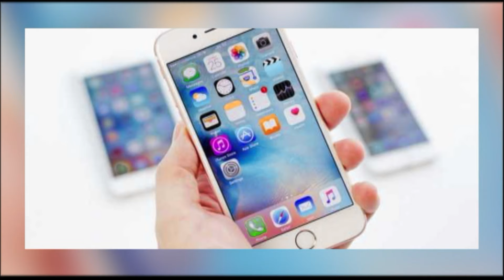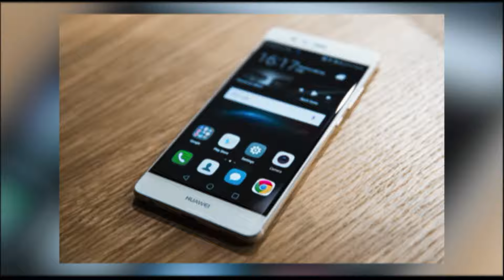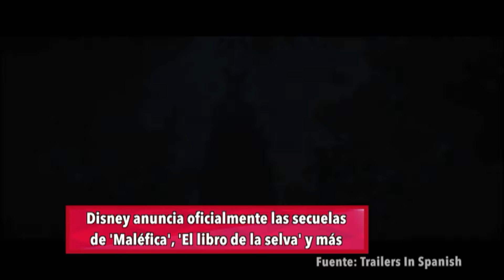VIDA Y ESTILO: Pantallas irrompibles ahora en los celulares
Una nueva técnica para hacer más fuertes las pantallas de los celulares, esto tras el invento de Kok-Wai-Cheah, un profesor de la Universidad Baptista de Hong Kong.                                                                          Por otro lado, para los amantes de Disney acá les tenemos los próximos estrenos...